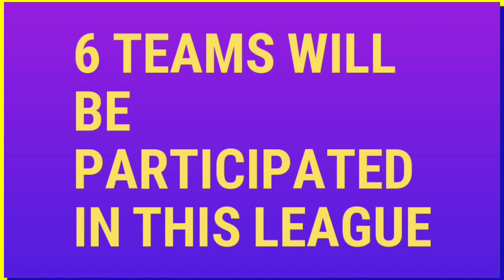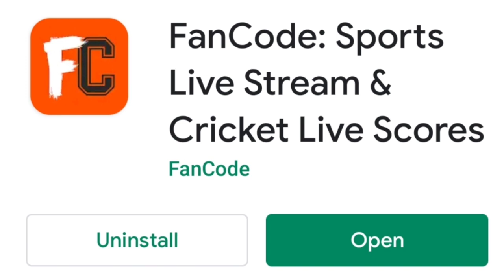Dream 11 European Cricket Series T10 League 2020 Live Streaming | ECS T10 League 2020 Live Streaming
Dream 11 European Cricket Series T10 League 2020 Live Streaming

Covered Topics
1. Dream 11 European Cricket Series T10 League 2020 Live Streaming
2. European Cricket Series 2020 Live Streaming
3. European Cricket League 2020 Live Streaming
4. European T10 League 2020 Live Streaming
5. ECS T10 League 2020 Live Streaming In India
6. European Cricket Series 2020
7. European T10 League 2020
8. ECS T10 League 2020
9. ECS T10 League 2020 Live
10. European Cricket Series 2020 Live Streaming In India